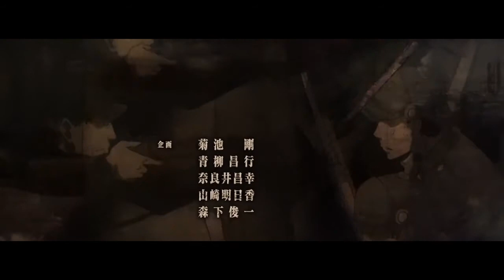【MAD】幼女戦記～夜鷹の夢～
短めで作りました
良ければどうぞ